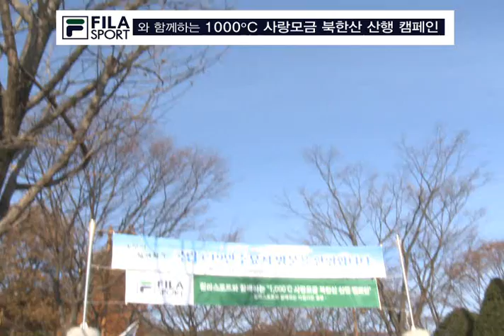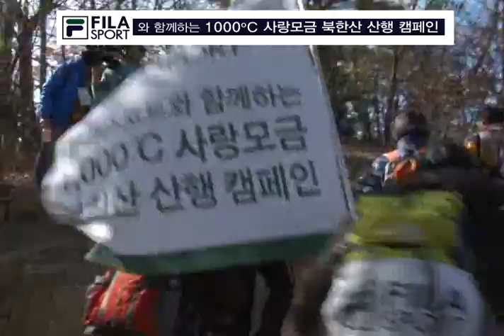101123 Lee Hyori @ FILA SPORT